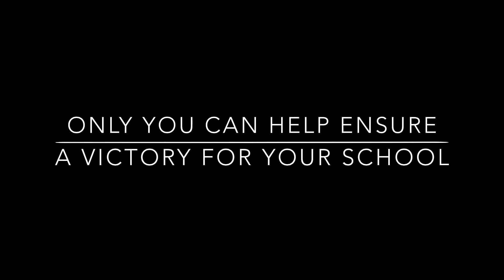March Matchness Face Off!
In the spirit of March Madness, we present to you March MATCHness, a three-day giving bonanza from March 30th- April 1st!

During those three days, your gift to STLF will be matched, and will bring your school one step closer to winning a coveted March Matchness trophy. Two trophies are up for grabs, and only you can help ensure a victory for your school. Trophies will be awarded to the leaderboard winners - one for the school that raises the most money for STLF, and one for the school with the largest number of unique donors (weighted). Winning Chapters get to house their respective trophies, so be sure to check it out when you visit campus!

Leaderboards will be updated twice a day - at 10am and 8pm. Word on the street is there might even be a March Matchness livestream on April 1st with live leaderboard updates and Olympic-themed festivities...

Spread the word - the more people you talk to about March Matchness, the more people you can rally to support your school!